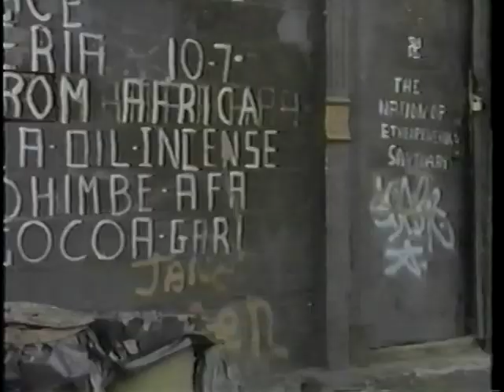ARTISTS AGAINST APARTHEID SUN CITY T